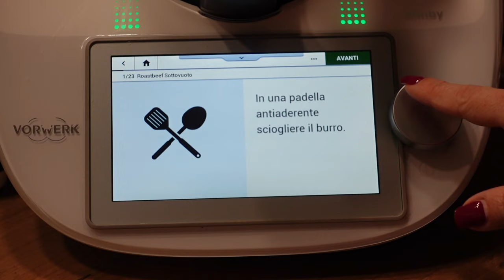BIMBY TM6, CUCINIAMO COL SOTTOVUOTO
✰ Macchina Sottovuoto

✰ 2 Sacchetti per Sottovuoto